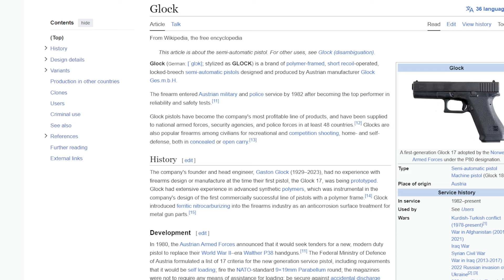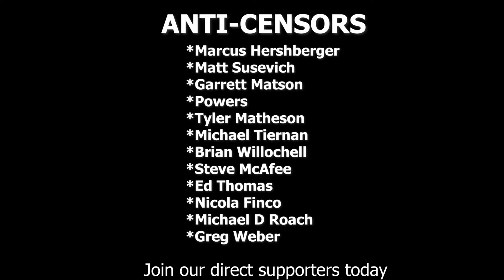They Are Lying to you About the Undetectable Firearm Act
In their recnt crusade against "ghost guns", which do not exist, members of congress seek to weaponize outdated law. In this instance we are talking about the Undetectable Firearms Act (UFA). The UFA treats firearms like we have made no technological advancements since the 1980s. It requires an arbitrary amount of metal be inserted into firearms to make them "detectable" when in reality, even the most rudimentary metal detector of today is capable of detecting 100X less. Furthermore, we no longer rely on this technology, and it has been relegated to hobby use.
The fear of plastic guns was never credible. According to PLCAA, in order for a manufacturer to be protected from fivvilous lawsuit, they must not be negligent. 3d printed guns simply explode and are entirely unsafe. This technology is used in the industry for rapid prototyping.